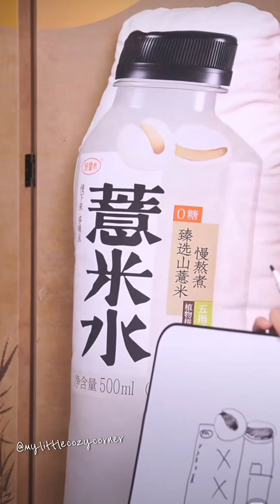当代毕加索黄子弘凡在直播间里玩你画我猜